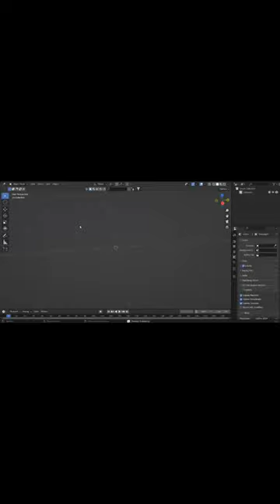supertruck #blender3d blender 3danimation 3d 3dmodeling 3dart rendering youtubeshorts